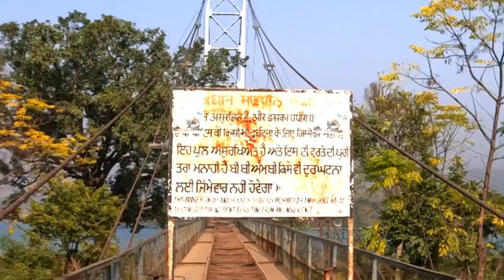Handola Bridge Vlog Intro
Visited the beautiful location in Himachal Pradesh Named Handola Bridge I the month of Jan2023